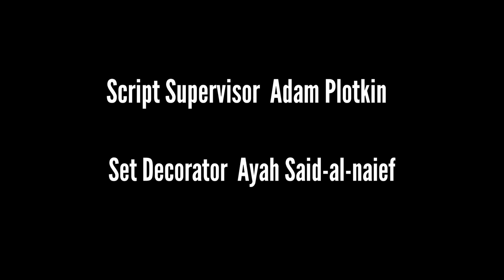WOLF Horror Short Film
Written and Directed by Alex Negron of Full Sail University